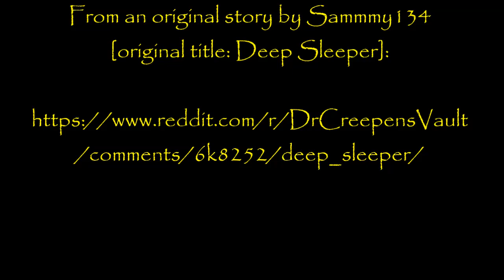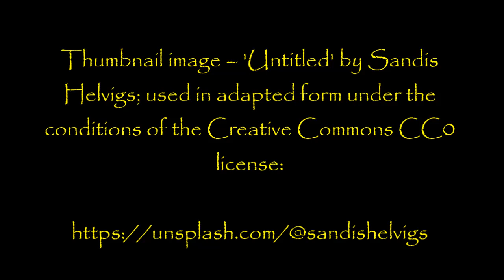''The Deep Sleeper in the Field of Corn'' by Sammmy134 | BRAND NEW HORROR FROM THE VAULT!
Absolutely fantastic story for you this evening from the 'vault'! So happy and honored that people are giving me stories of such high calibre to read hete. I sincerely hope you love this one as much as I do!

From an original story by Sammmy134 [original title: Deep Sleeper], kindly shared on Dr. Creepen’s Vault: